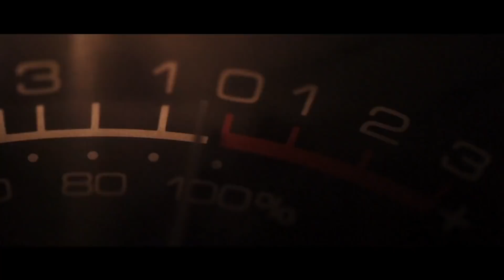Lisa Osteen Comes - Unusual Miracles (2019)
Lisa Osteen Comes shares an important reminder that we serve a God of miracles, a wonder-working God Who can do more than we could even imagine.